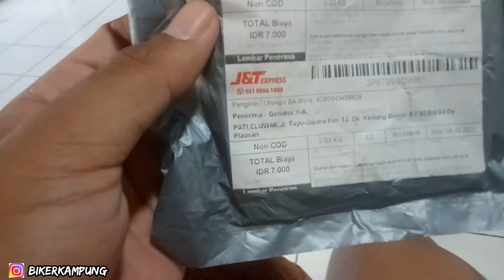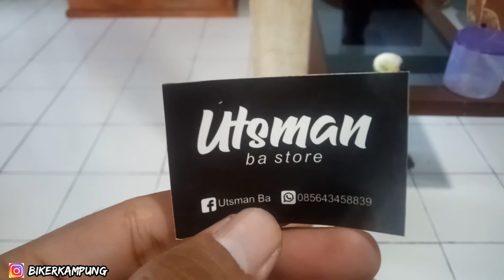Review & Test Mic murah meriah // mic buat ngevlog